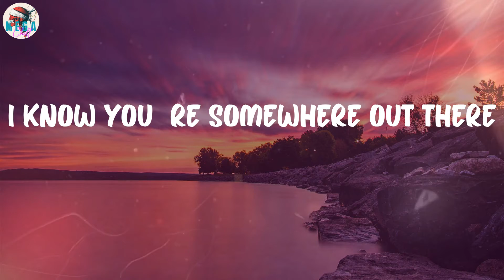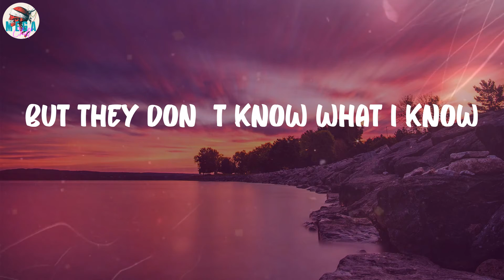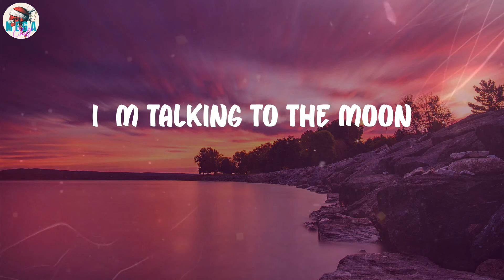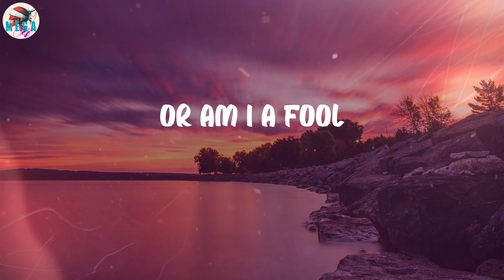Bruno Mars - Talking to the Moon (Lyrics)